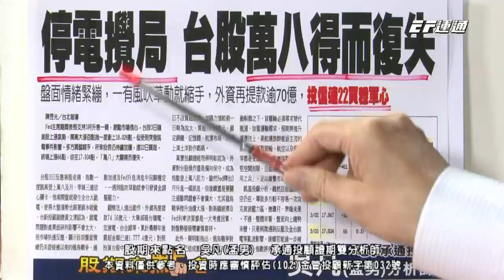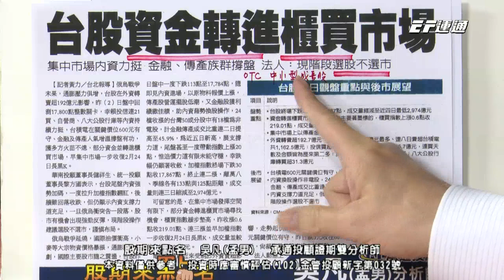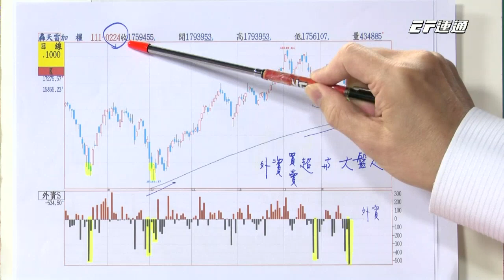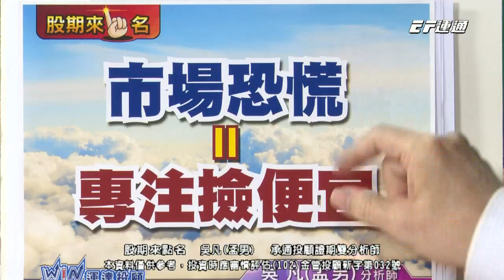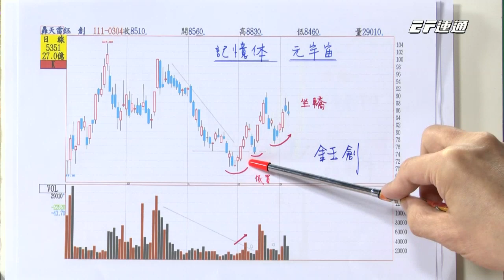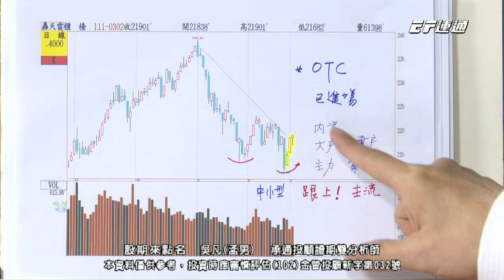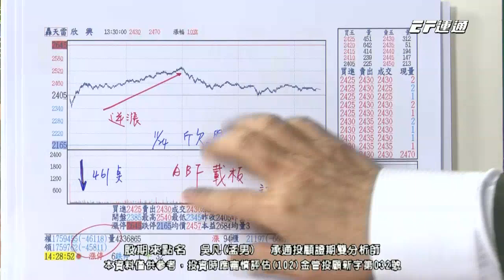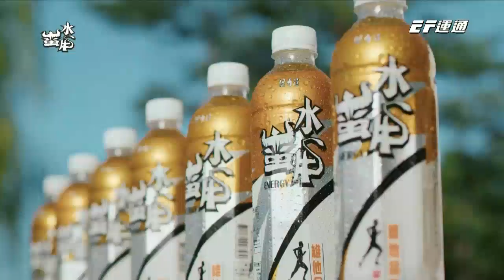20220304 1730 吳凡 股期來點名